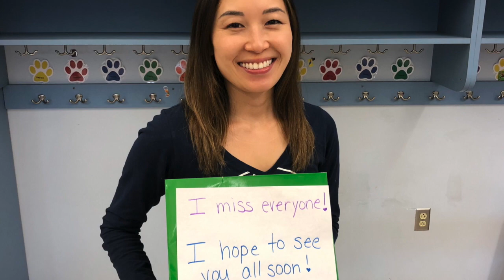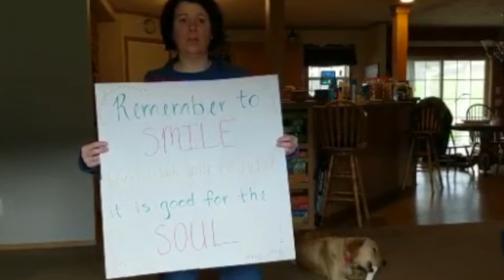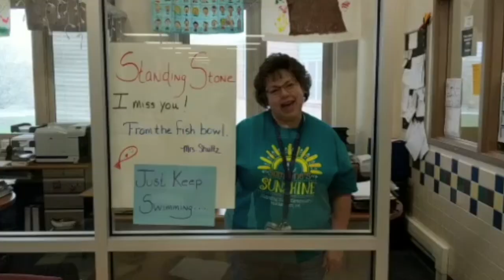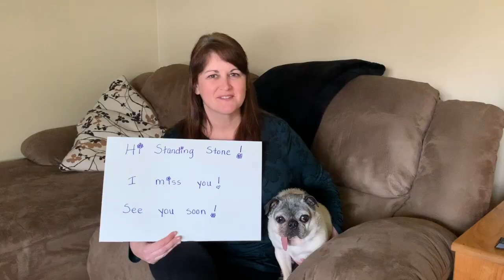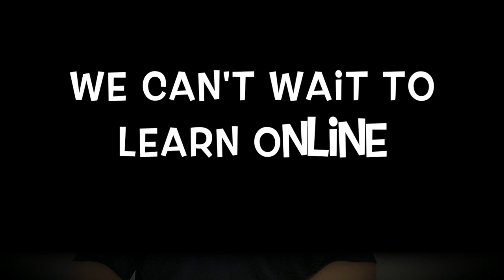Standing Stone Video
From our devices, to yours! We wanted to take a minute and tell you how much we at Standing Stone miss you and we can't wait to learn online with you!